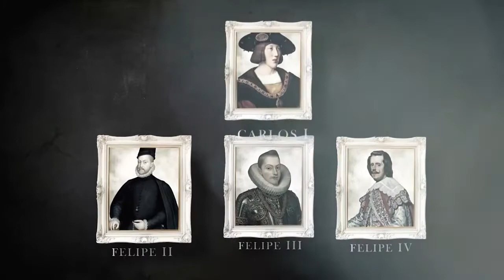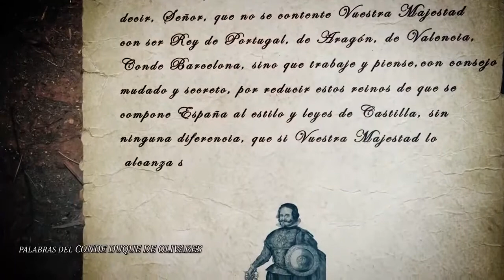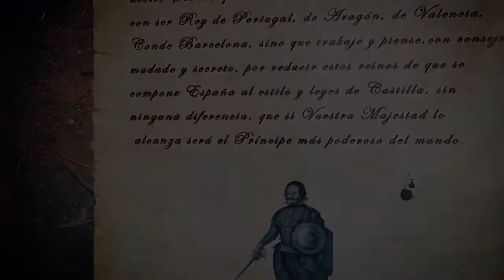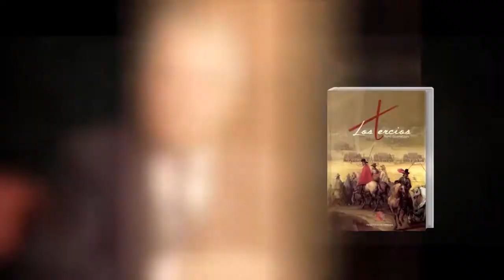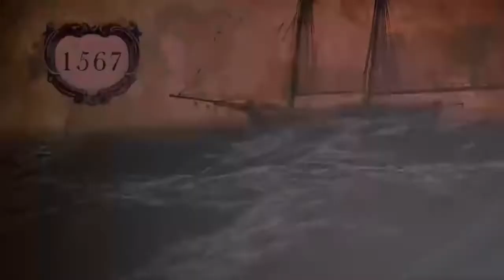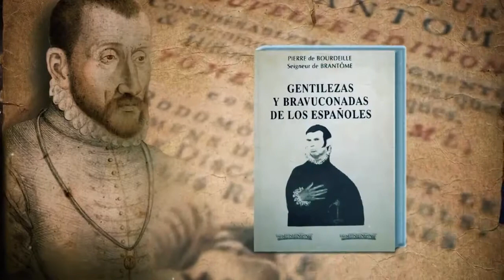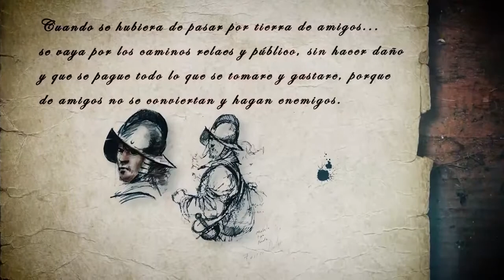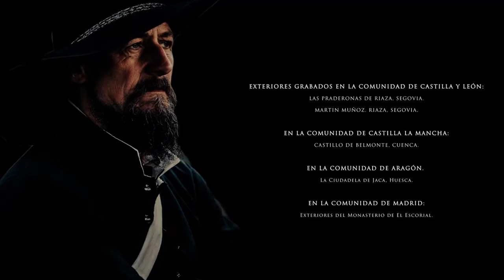La Guerra de Flandes y el Camino Español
Fue una ruta terrestre creada en el reinado de Felipe II para conseguir llevar dinero y tropas españolas a la guerra en los Países Bajos.